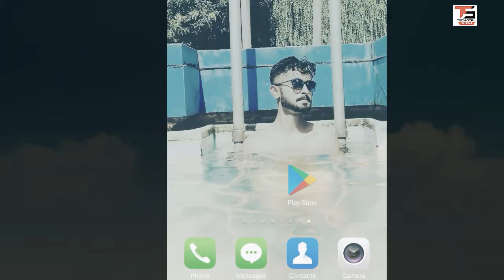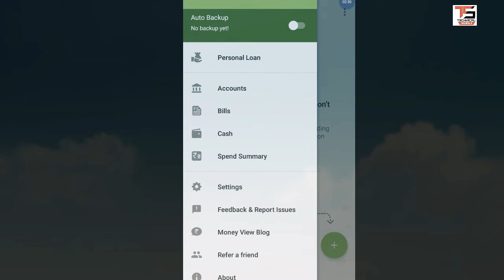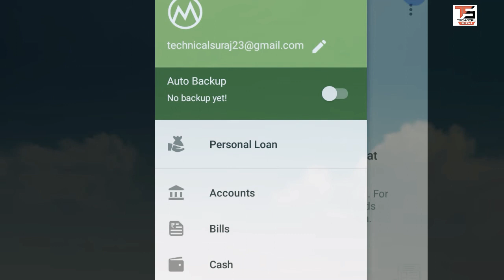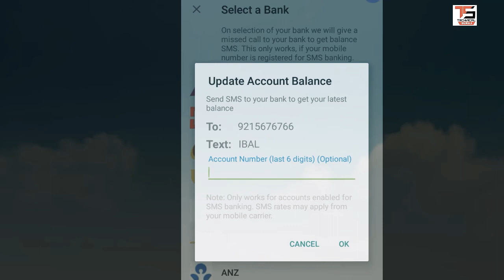किसी भी Bank का Balance कैसे Check करे || अपने Mobile phone से online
दोस्तों आज आप सभी को हम बताने वाले हैं! की आप सभी अपना खुद का Bank Balance कैसे check कर सकते हैं! वो भी घर बैठे किसी भी Bank का बैलेंस जाने बिलकुल फ्री में अपने Mobile phone से चेक कर बैक बैलेंस

अपना खुद का Bank Balance कैसे check कर सकते हैं! वो भी घर बैठे किसी भी Bank का बैलेंस जाने

WELCOME]  TO

credit in this video :
technical Suraj
tech suraj
YouTuber suraj
suraj tech
Mr. Suraj kumar [Technical Suraj ]

All credit for copyright material used in this video goes to respected owner .